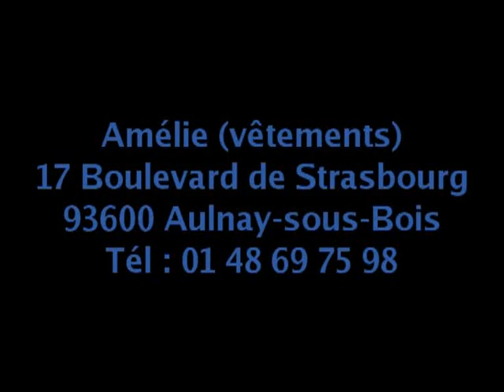Magasin Amélie sur le Boulevard de Strasbourg à Aulnay-sous-Bois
17 Boulevard de Strasbourg